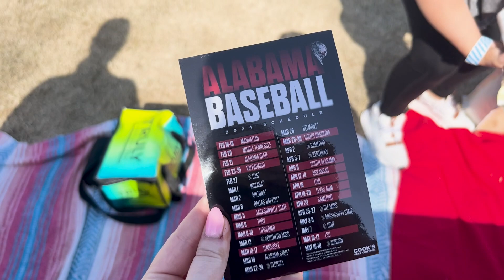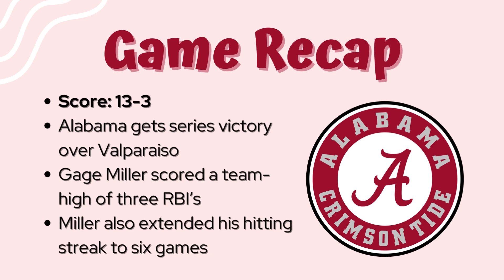Vlog #1: University of Alabama Baseball Game